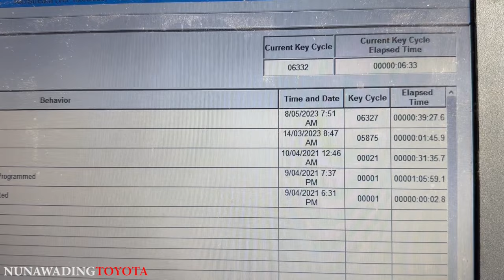Toyota Pre-Collision System/Radar Cruise Control Unavailable-Clean Sensor. What you need to check.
Toyota Prado, Hilux, Fortuner, LC200, LC300 and other models, Radar Sensor requires cleaning. This is what you need to inspect.